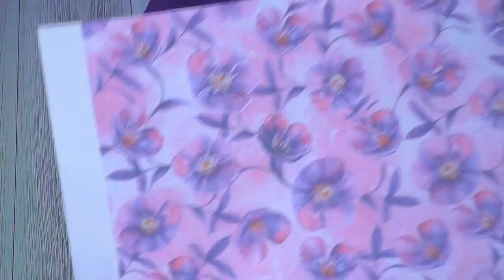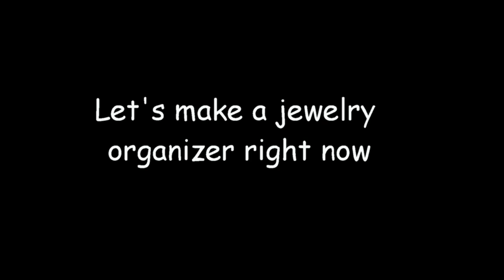4 simple ideas diy organizers for storage things from cardboard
Today we will make 4 simple ideas for organizers and boxing for storing things

Materials:
- thick cardboard
- wrapping paper
- color cardboard
- universal glue
- hot glue
- white paper A4
- cotton fabric